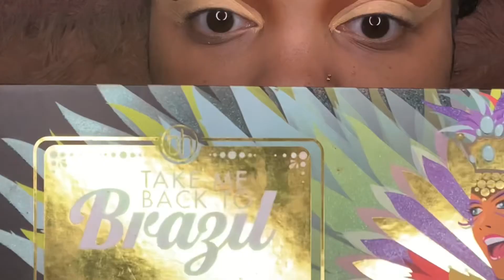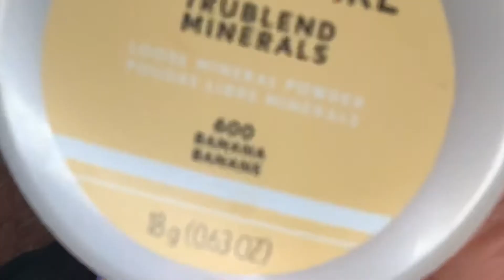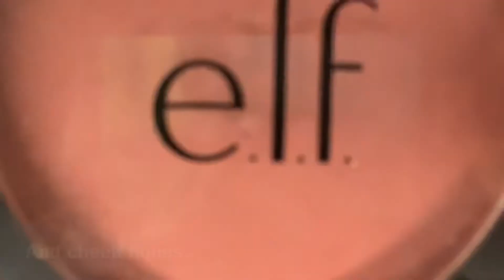Quarantine Beauty Makeup Part III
Heyyy all my beauties I’m so excited for you all to see this new look I created! It shows step by step from start to finish on how I achieved this look. If you want to know what products I used they will be listed below.

PRODUCTS I USED:

-Nyx concealer in Beige
-The Zulu Palette by Juvia’s Place
-Nyx liquid liner Black
-Wet’N’Wild Foundation in Carmel
-Real Technique’s beauty sponge
-CoverGirl Setting Powder called Banana
-CoverGirl Setting Powder Dark Brown
-E.l.f. Blush called Rose
-Silver liquid Glitter can be found at any beauty supply store near you.
-25mm Mink lashes can be found on Amazon.com
-Milani lipstick called Matte Glam

My Beauty Page: Mv Beauty Tv